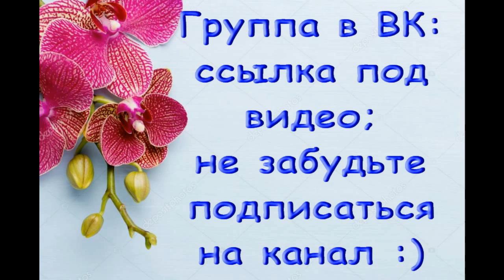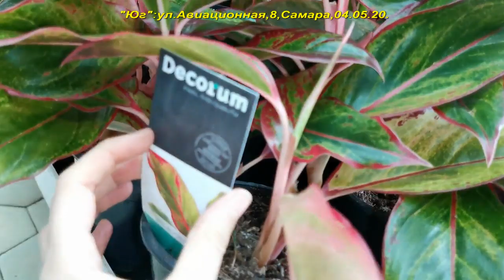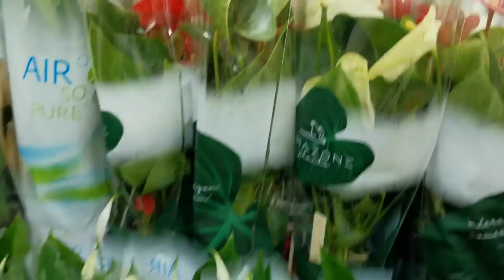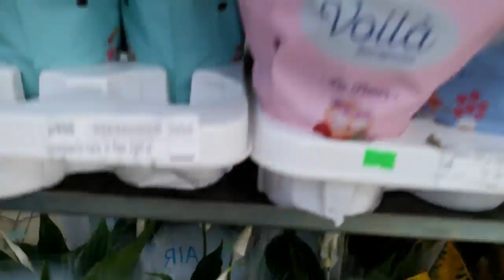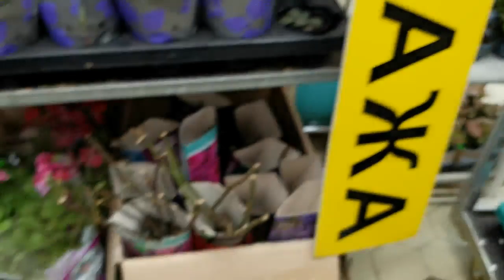Комнатные РАСТЕНИЯ в "Юге".ЦВЕТЫ.Самара,04.05.20.